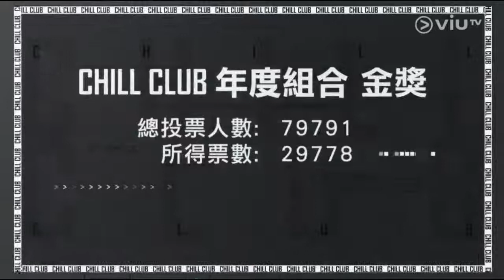姜濤 和 Mirror @ Chill Club 頒獎禮2021得獎歌